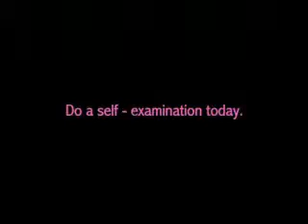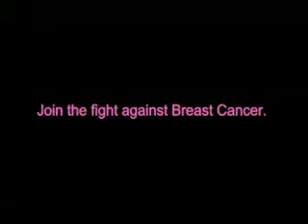Breast Cancer Campaign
Elle Breast Cancer Campaign